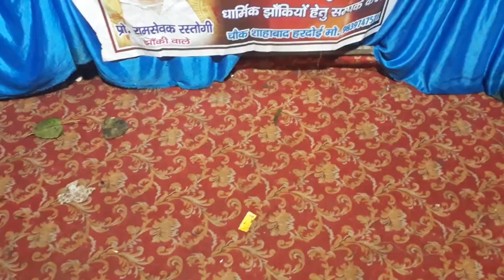Ram Janki Mandir Hardoi || राम जानकी मंदिर हरदोई || Famous Temple in Hardoi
City Hardoi Most Poplur Temple-Ram Janki Mandir Hardoi
.Ram Janki Mandir Hardoi
...Mela Hardoi Link
हरदोई राम जानकी मंदिर || राम जानकी मंदिर हरदोई || Famous Temple in Hardoi || Krishna Janmashtami Hardoi || ram janki mandir
Beautiful Temple In Hardoi || Ram Janki Mandir || Hardoi
Ram Janki Mandir is a very Beautiful Temple of Hardoi. It is near to Naveen Galla Mandi, Circular road Hardoi.
Night View of Ram Janki Mandir
ram janki temple
राम जानकी मंदिर हरदोई